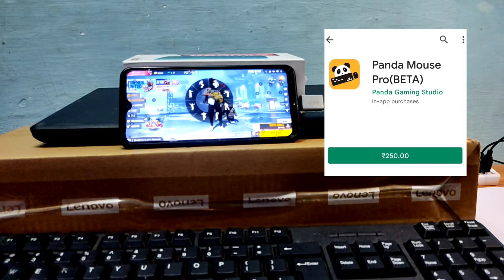Mobile Change To Pc😱||Keyboard And Mouse Play Free Fire In Mobile👑||Tamil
Thanks For 26k Family Guys❤😍

Your any question iam answer 😍😅

Ak&Dk dEtaiLs😅

Free fire name;Ak&DK

Live streaming accessories

Internet                      👉 bsnl fiber
Live streaming app  👉 youtube
Thanks for supporters🥰😍

My loveable 👇

    Friends❤
    Brother&sisters❤
    My all family❤

💛L💛
💛I💛
💛K💛
💛E💛

💙S💙
💙H💙
💙A💙
💙R💙
💙E💙

💜S💜
💜U💜
💜B💜
💜S💜
💜C💜
💜R💜
💜I💜
💜B💜